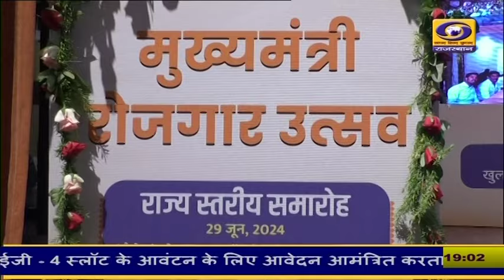rajasthan : 20 हजार युवाओं को मिले नियुक्ति पत्र, सीएम बोले- जल्द भरे जाएंगे खाली पद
मुख्यमंत्री रोजगार उत्सव का राज्य स्तरीय समारोह शनिवार को जयपुर में आयोजित किया गया, जिसमें मुख्यमंत्री भजनलाल शर्मा ने 20 हजार युवाओं को नियुक्ति पत्र सौंपे. कौशल, नियोजन और उद्यमिता विभाग की ओर से प्रदेश में पहली बार मुख्यमंत्री रोजगार उत्सव का आयोजन किया गया. जयपुर के साथ ही प्रत्येक जिला मुख्यालय पर यह कार्यक्रम आयोजित हुआ. इस दौरान मुख्यमंत्री ने जिला स्तरीय कार्यक्रम में मौजूद कार्मिकों से वर्चुअली संवाद किया.